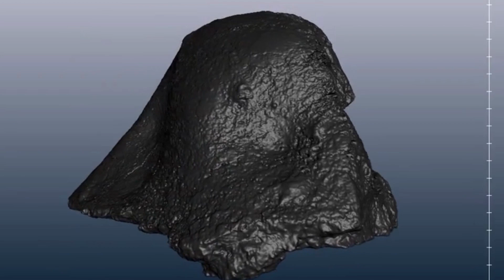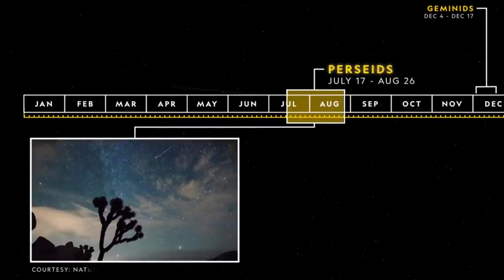КосмоСториз: ЗАФИКСИРОВАН ВЗРЫВ БОЛИДА МОЩНОСТЬЮ 10 «ХИРОСИМ» (Видео)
Большие астероиды встречаются нечасто, а значит падают на Землю значительно реже. По подсчетам вышеуказанный метеорит вошел в атмосферу на скорости 32 км/c по крутой траектории под углом в 7°. Тело космического происхождения составляло 10 метров в диаметре, весило 1400 тонн и взорвалось в 25.6 км над поверхностью моря. Энергия же взрыва была примерно в 10 раз выше, чем у атомной бомбы, сброшенной на Хиросиму в 1945 году. Еще в 2005 году Конгресс США поручил НАСА составить траектории 90% околоземных астероидов размером 140 м и более к 2020 году — при столкновении с Землей объекты такого размера могут привести к поражению целых регионов. Однако ученые оценили масштаб работы сроком в 30 лет.

Последнее событие над Беринговым морем показывает, что крупные космические объекты могут падать на нас без каких-либо предварительных сигналов, что заставляет задуматься об усилении космического мониторинга. Запуск нового инфракрасного телескопа NeoCam призван ускорить выполнение миссии по описанию астероидов, представляющих потенциальную опасность для населения Земли.

● Новые ролики, где я рассказываю о дальнейших планах. (Авторское)

● Ранний доступ к сериалу: Приключения ИИтана и Роина - За 1 месяц до появления на YOUtube. (Новая серия уже доступна)